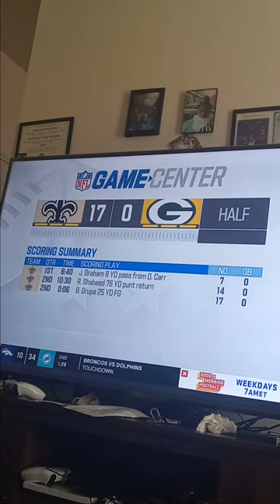Saint vs Green bay highlights subscribe please!!!